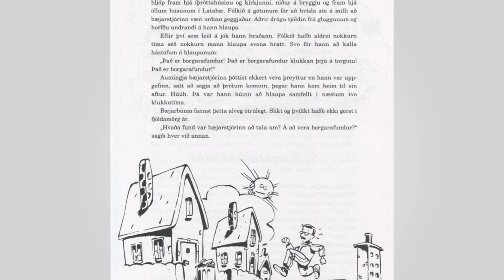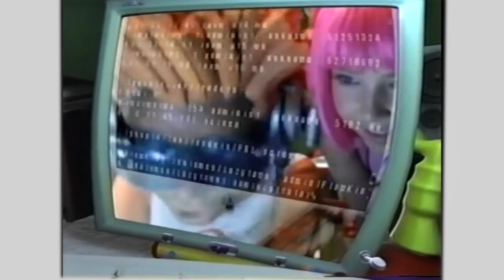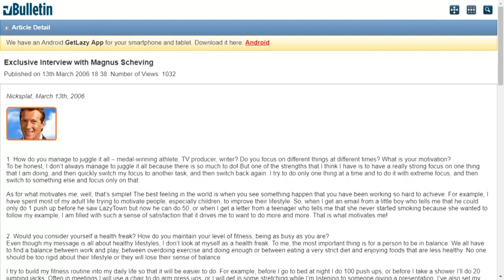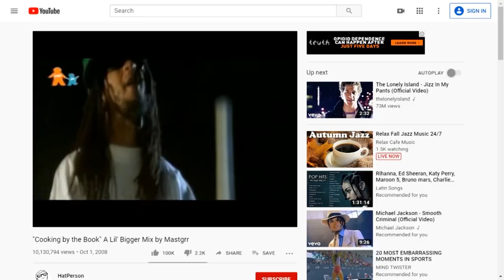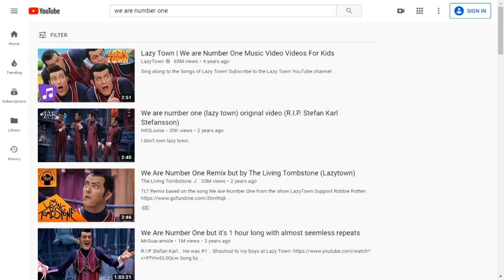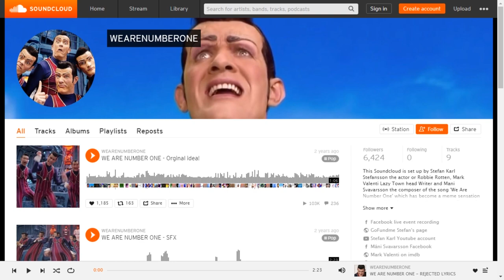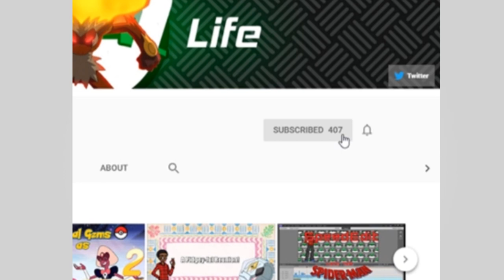LazyTown - Did You Know Television?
In this video, I take a look at the interesting trivia of the LazyTown Franchise.

Correction: I used the incorrect photo for Mark Valenti, The man pictured is not him.
Apologies for the mispronunciation of the Icelandic names.